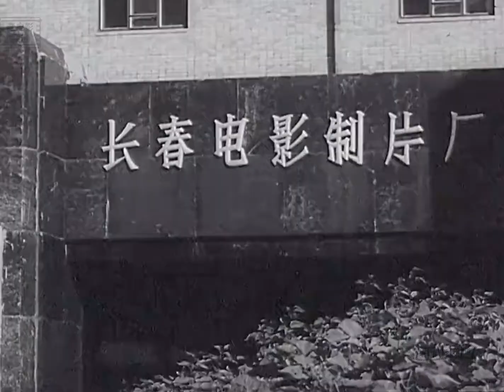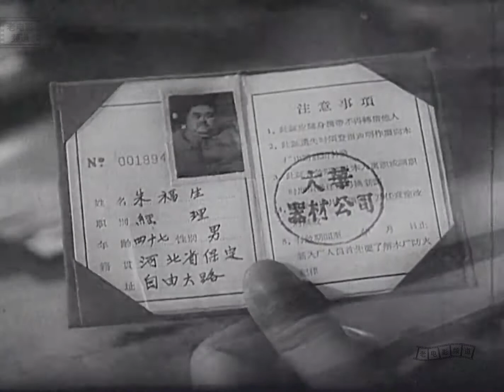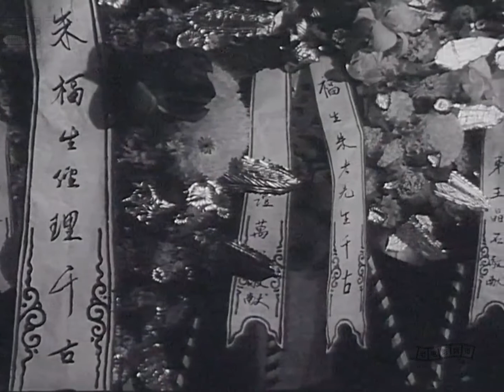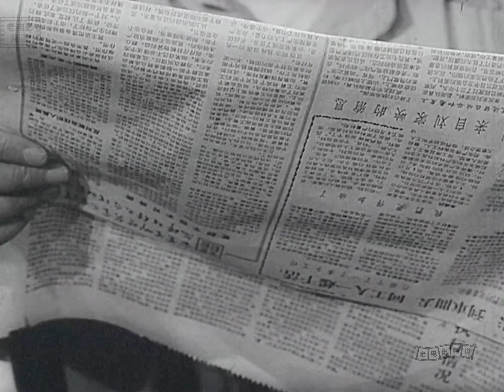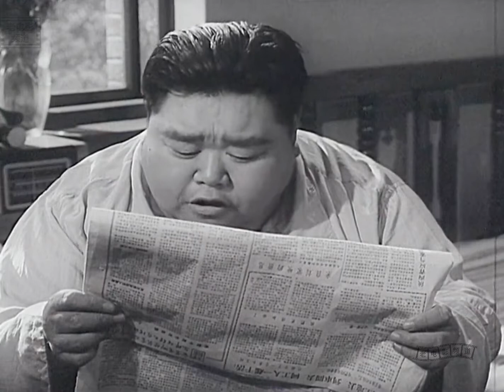1080P高清修复《没有完成的喜剧》中国经典喜剧电影 （ 韩兰根 / 殷秀岑 / 武豫梅 / 阎杰 / 蓝兰 / 杜凤侠 / 卢敏）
导演: 吕班
编剧: 吕班 / 罗泰
主演: 韩兰根 / 殷秀岑 / 武豫梅 / 阎杰 / 蓝兰 / 杜凤侠 / 卢敏